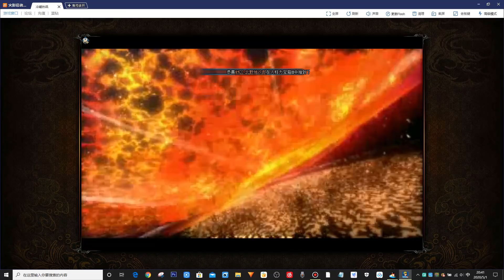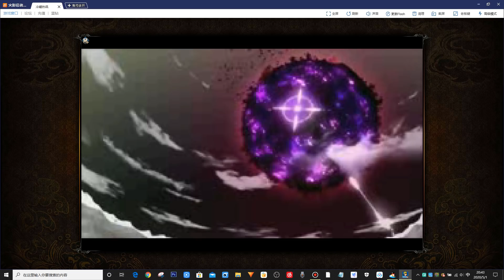“新”Carried By the Strongest Player!! Beat Two 1.3M Like ez! - Naruto Online